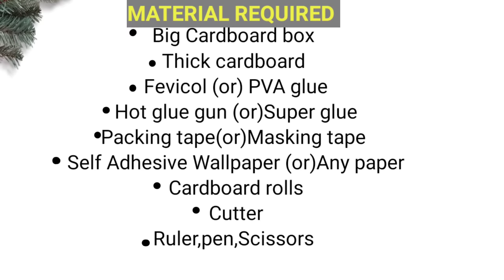How to turn a waste Cardboard box into a Bed Side Table/DIY Cardboard furniture/DIY Cardboard Table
How to turn a Amazon Box into a Bed Side Table/DIY Cardboard furniture/DIY Cardboard box Table

How to make side table

MAKE TREASURE FROM TRASH,Waste Cardboard box Reuse Idea/DIY Cardboard box idea/cardboard crafts

some Amazon product buying links
Self adhesive wallpaper
Wood Texture wallpaper
Nify solar motion sensor outdoor light

Hi friends
In this video I will show you how to make side table from cardboard. We can make beautiful Bed side table with cardboard boxes. It is very easy to make. Best cardboard boxes reuse idea.  Best cardboard furniture. DIY cardboard table. Do it yourself.